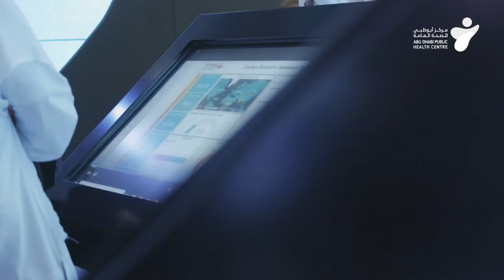Day 5 of Gitex Technology Week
معالي علي راشد الكتبي رئيس دائرة الإسناد الحكومي يكرم مركز أبوظبي للصحة العامة وذلك في ختام مشاركة المركز في معرض جيتكس 2021، حضر التكريم سعادة د. محمد عبدالحميد العسكر، المدير العام لهيئة أبوظبي الرقمية.

H.E. Ali Rashid Al Ketbi, Chairman of the Department of Government Support, honored ADPHC, at the conclusion of GITEX 2021. H.E. Dr.  Mohamed Abdelhameed Al Askar, Director General of Abu Dhabi Digital Authority attended the honoring.

‎مركز_أبوظبي_للصحة_العامة